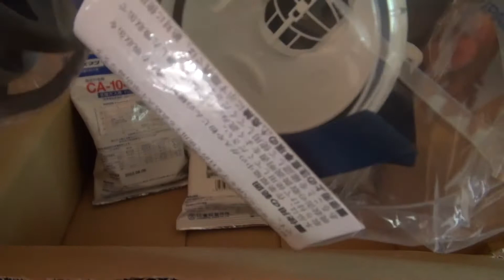防毒マスクが届いた！コメントで教えて頂いた2種類を手配してもらいました